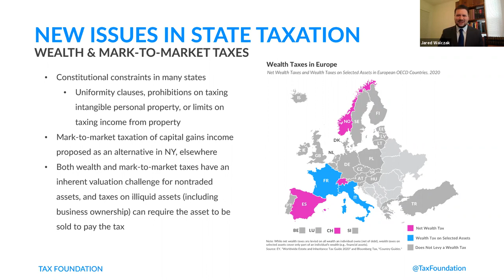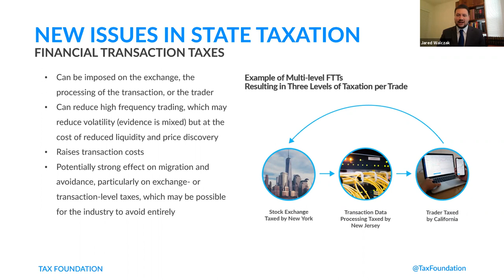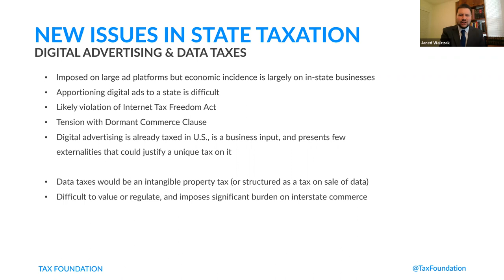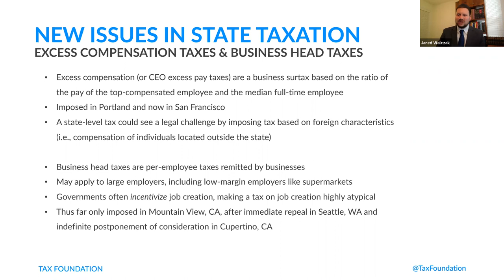New Issues in State Taxation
Recent years have seen expanded interest in new or less common forms of taxation—things like wealth taxes, digital advertising taxes, excess compensation taxes, and financial transaction taxes. States have little or no experience with these taxes, leaving basic questions about the proper structure of such taxes unresolved and creating significant uncertainty around fundamental issues such as their revenue potential, impact on tax competitiveness, and even, in some cases, constitutionality.

In this session, we will dive into several of these notable additions to the tax debate, outlining the arguments made for and against each tax, exploring some of the design and implementation challenges policymakers have encountered or are likely to encounter, and surveying the legal hurdles such tax proposals would have to clear.

1. Wealth taxes and the mark-to-market taxation of capital gains income

2. Financial transaction taxes and stock transfer taxes

3. Digital advertising and data taxes, contrasted with sales taxation of digital goods and services

4. Excess compensation taxes, business head taxes, and other new developments in state taxation

SESSION RESOURCES:

Washington State Floats a Wealth Tax Which Relies Almost Exclusively on Four People

Worse Than Advertised: The Legal and Economic Pitfalls of Maryland’s Digital Advertising Tax

Business Head Taxes Take Aim at Having “Too Many Good Jobs”